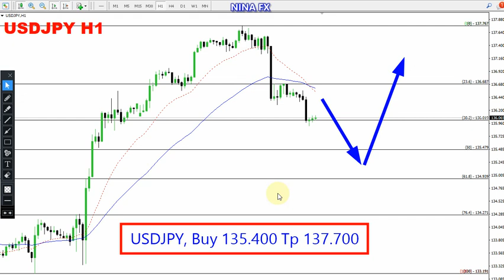USD JPY Daily Analysis for May 3, 2023 by Nina Fx